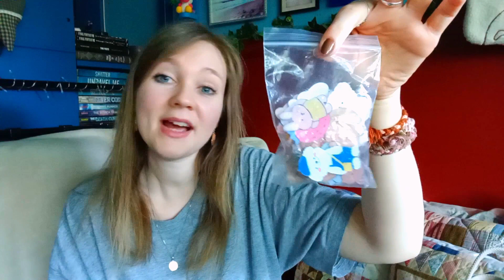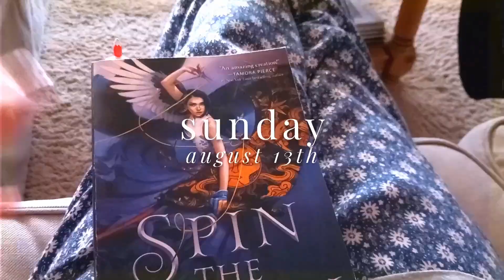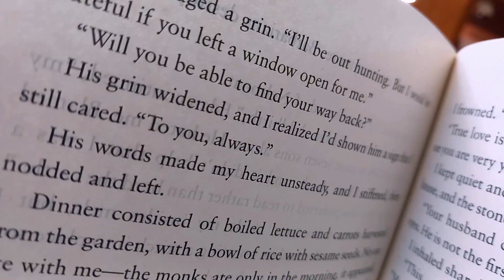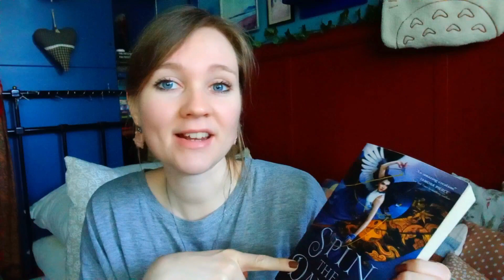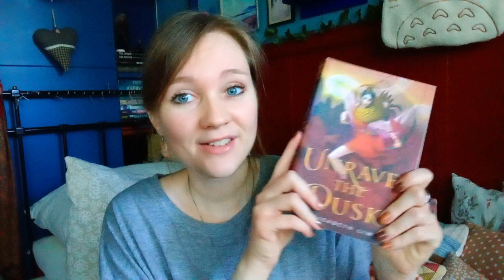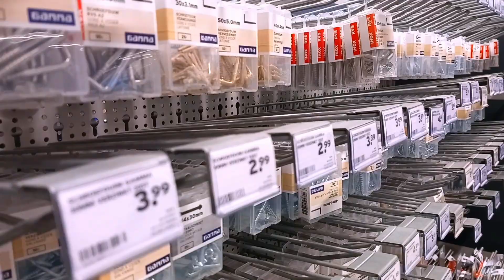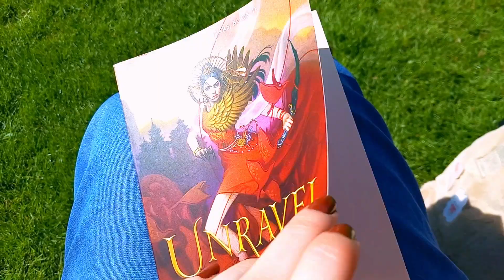WHY i needed a break from youtube 🌻 days in my life & reading & games!! 🌻 a cozy vlog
I'VE MISSED YOU ALL SO MUCH and I'm so sorry for disappearing!! I explain everything in this video which I already filmed back in August, and it's a nice long vlog so we can properly catch up again 🙏 I hope you're all doing well 🥰

“Geekshare cat skull Nintendo Switch thumb grips”: